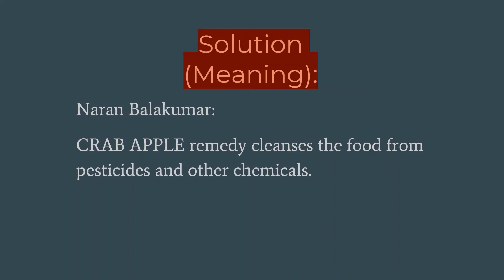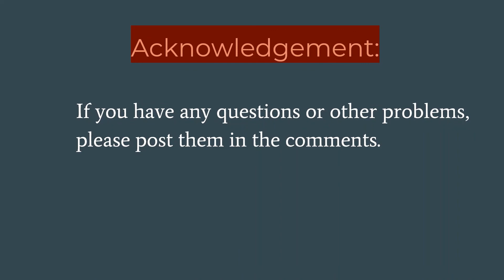How To Series - Chapter 50: To Keep Your Foods From Getting Contaminated By Pesticides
Problem:
How to keep your foods from getting contaminated by pesticides or harmful chemicals?

Solution:
1.) Add a few pills or drops of ‘CRAB APPLE’ Bach flower remedy to the foods you’re cooking (or add to cooked foods).

Solution (Meaning):
Naran Balakumar: CRAB APPLE remedy cleanses the food from pesticides and other chemicals.

2.) For other solutions and problems, get the eBook titled 'Solutions to Health and Life Problems' by Naran Balakumar: